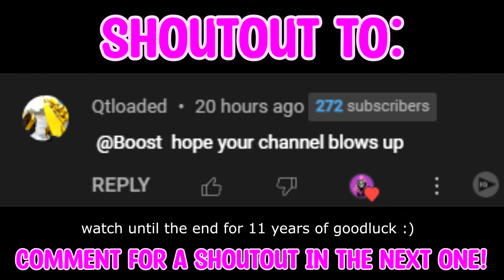Gamer Girl Couldn't Handle my Sniping... so I Dropped a Juggernaut on her.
Gamer Girl Couldn't Handle my Sniping... so I Dropped a Juggernaut on her. This angry gamer girl told me to get a gym membership when I dropped a Juggernaut on her and her team! The second juggernaut gameplay has a bunch of hackusations as well! The other team really thought I was hacking lmao. (There are 2 Jugg gameplays in this vid!) Hope y'all are enjoying the content! Already hype to get working on the next video... the clips / reactions are insane. IF YOU LIKE THE VIDEO ILY FOREVER. FASTEST SND SNIPING YOU WILL SEE!

If you see this you're a LEGEND. BOOSTGANG BEST GANG!

Related goats (check them out): z3sty, kuupa, mobbing, kriohh, mattfps, strahfe, futives, nemsk, depv, bams, hummusthunder, handler, rymms, jolt, faze scope, streamline, $line​, boostwrld, imboostwrld, obey boost